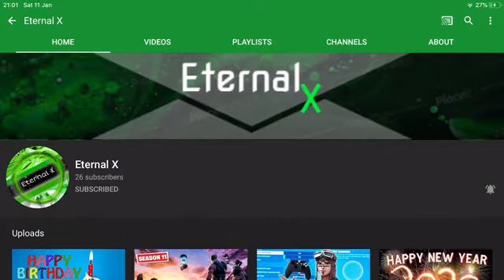Go subscribe to Eternal X